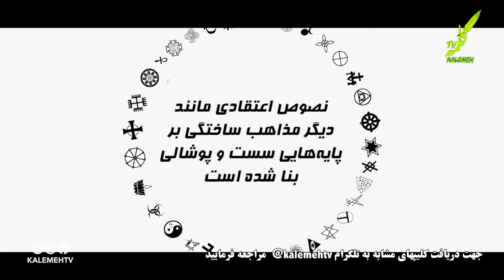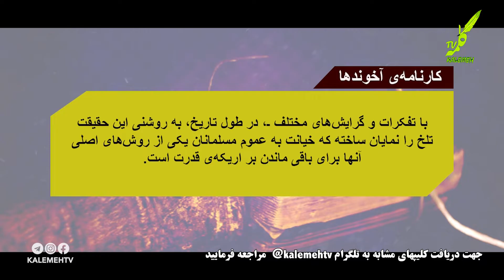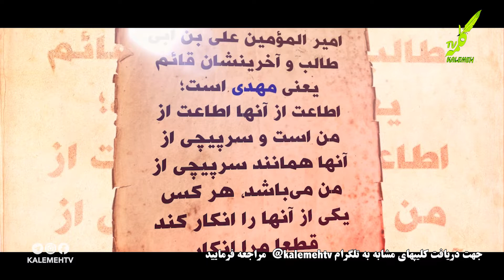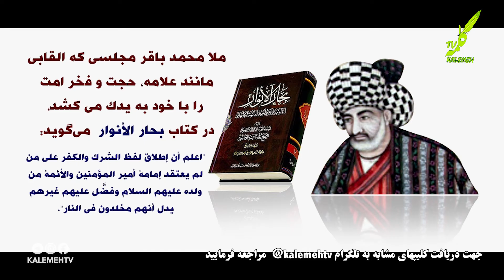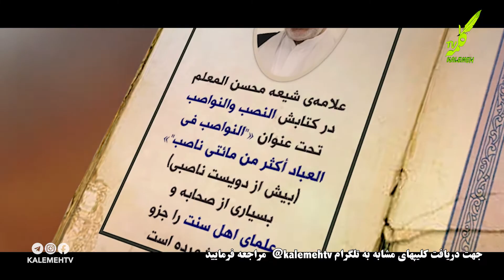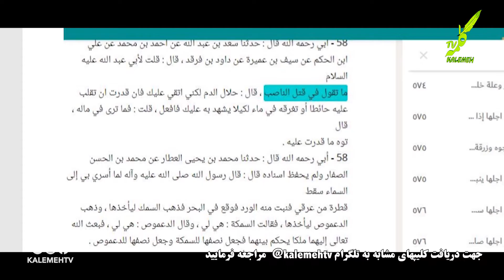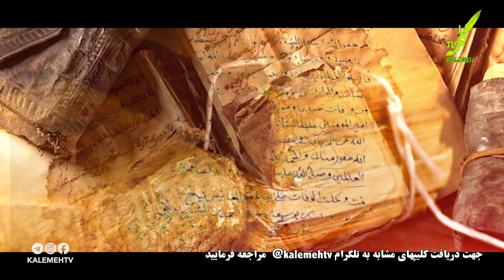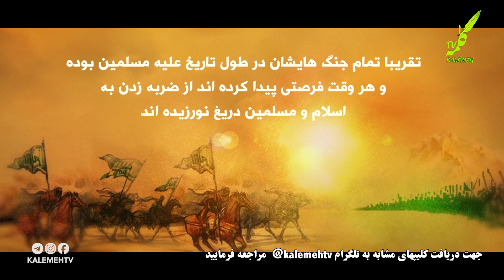ریشه های خیانت در اندیشه تشیع